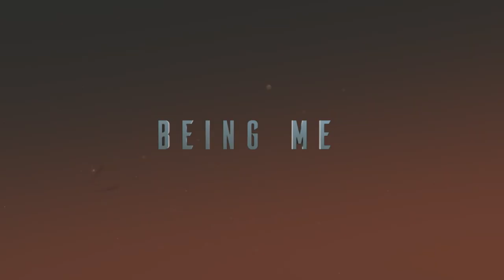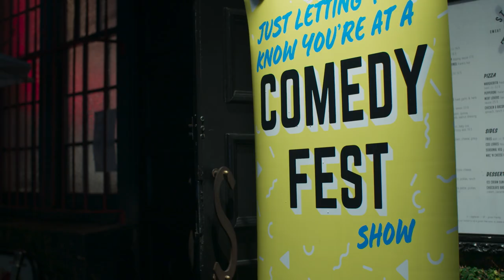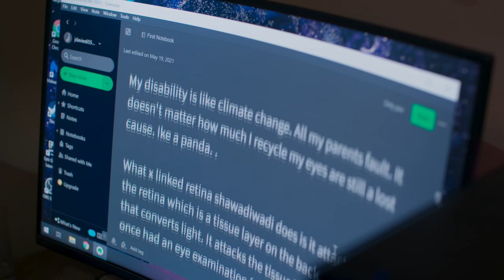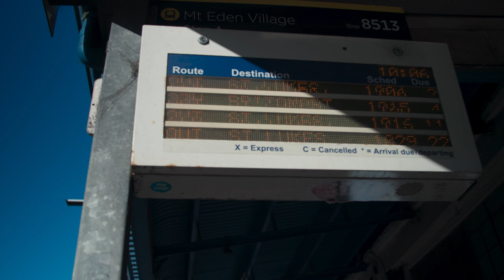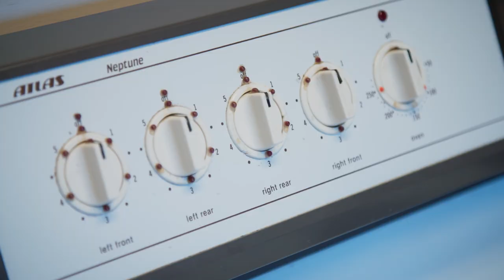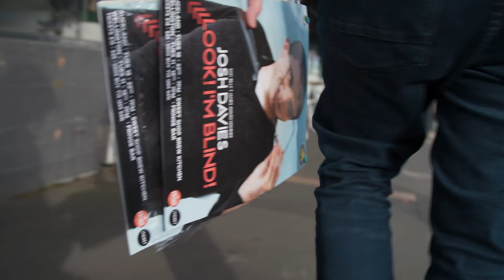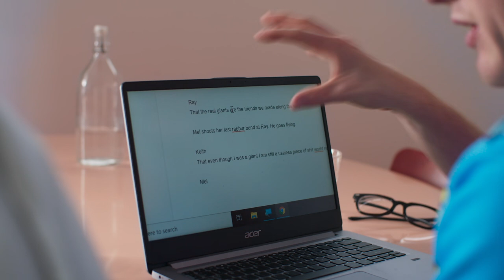Blind Comedian Creates Laughter from Life's Curveballs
Josh Davies is a stand-up comedian originally from Levin. Having made the move to Auckland, his career is beginning to flourish - though not without challenges. In addition to the many ups and downs that come with trying to make a living as an entertainer, Josh has a rare genetic disorder, X Linked Retinoschisis, that has caused him to lose all sight in his left eye, with only 20% vision remaining in his right eye. His experience of growing up in a small town with a disability gives Josh a unique edge and perspective as a performer - weaving together personal stories of childhood bullies, driving tractors, and finding his way around the supermarket.